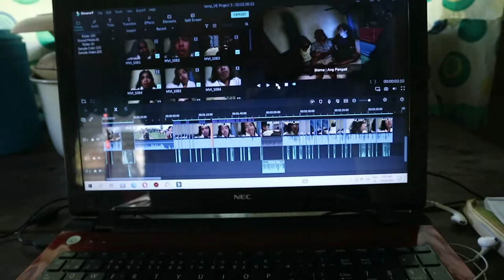A Day In My Life ng Mga Mahihirap By Nerf Onipa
Hello tee! Sana masaya kayo sa videong ito. Love you tee!

Fb Page/Instagram/tiktok/Kumu : Nerf Onipa